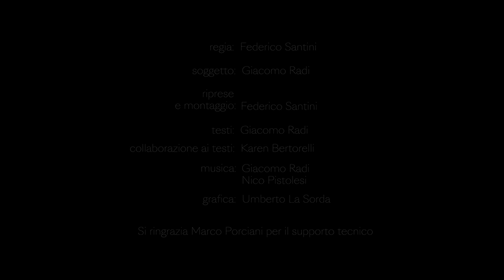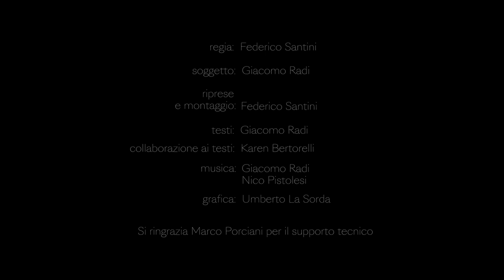Ep. 1 – La Salamandrina dagli occhiali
Il primo episodio di questa serie ci porta alla scoperta di un piccolo anfibio poco conosciuto che vive nascosto nel sottobosco. La Salamandrina dagli occhiali non è un animale facile da incontrare; quando arriva il periodo riproduttivo però le femmine escono allo scoperto, dandoci così la possibilità di osservare un fenomeno naturale che ha dell'incredibile.
Decine di femmine raggiungono l'acqua dei torrenti in cerca del luogo più sicuro per deporre le uova, che, una volta schiuse, daranno vita ai nuovi individui.